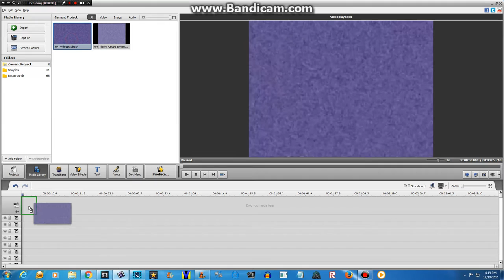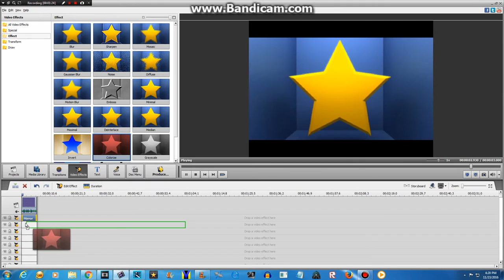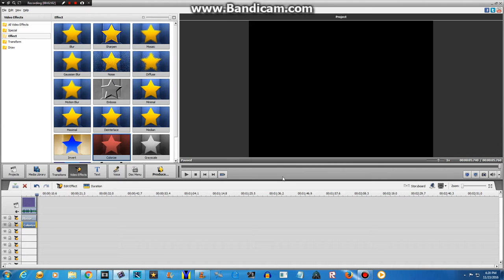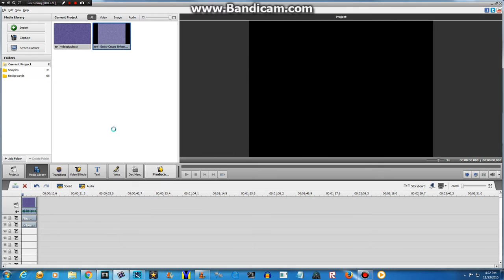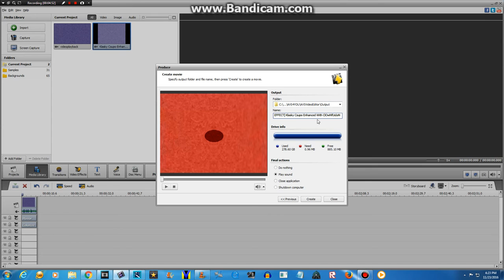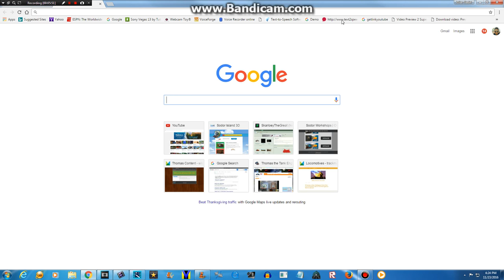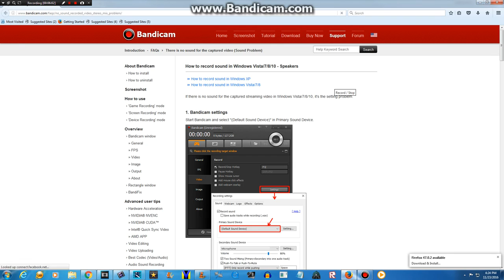How To Make ClOwNfUsIoN On AVS Vdeo Editor [My New Effect]